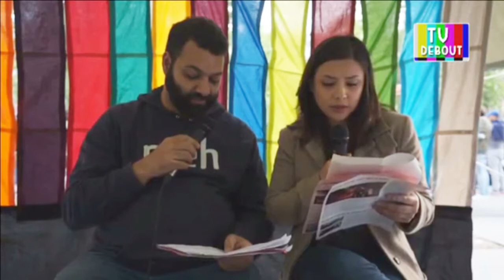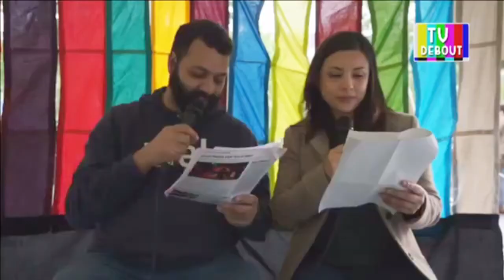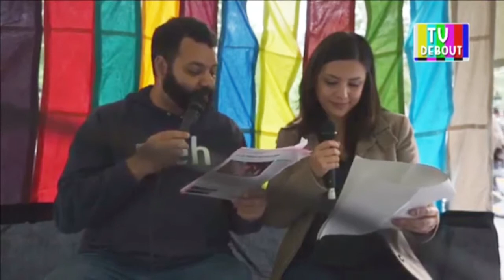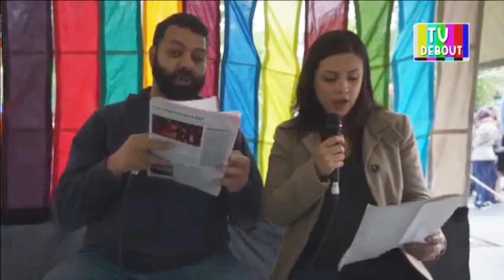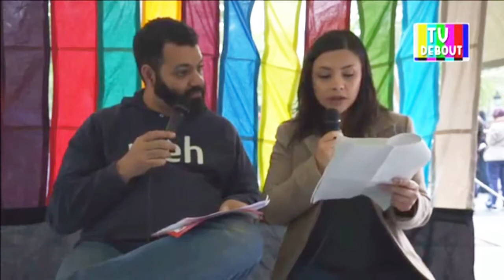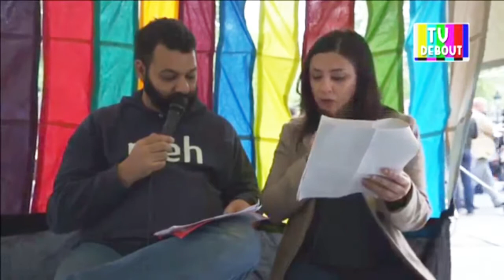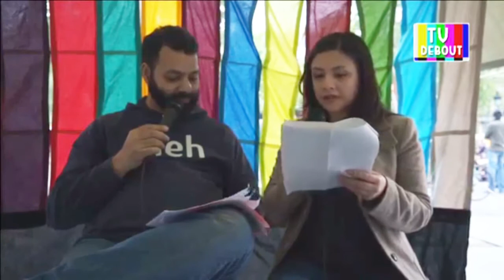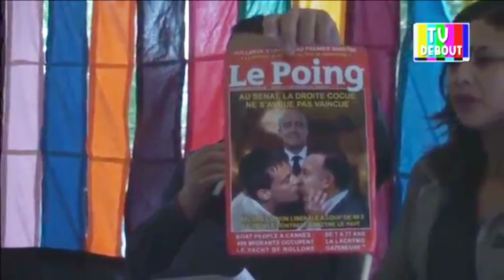JT #1 86mars – 25 mai 2016 - TVDebout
Première édition du JT de TvDebout